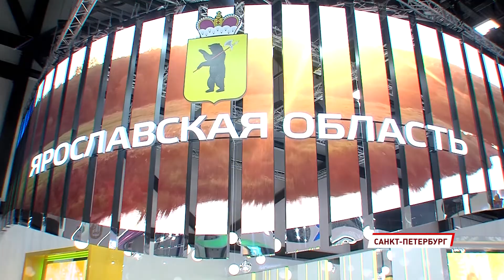Ярославская область поднялась в рейтинге инвестиционной привлекательности регионов России